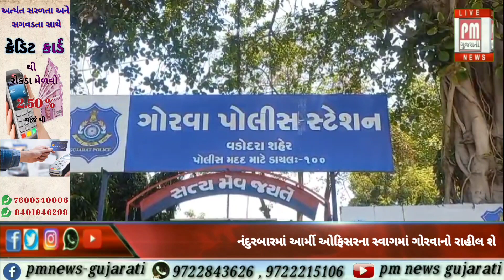વડોદરા : નંદુરબારમાં આર્મી ઓફિસરના સ્વાગમાં ગોરવાનો રાહીલ શેખ દારૂ સાથે પકડાયો